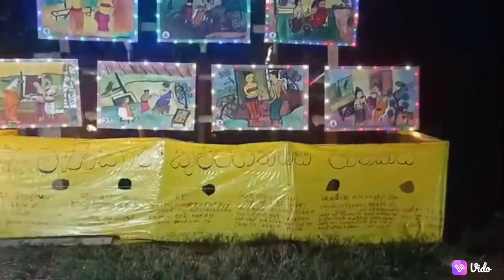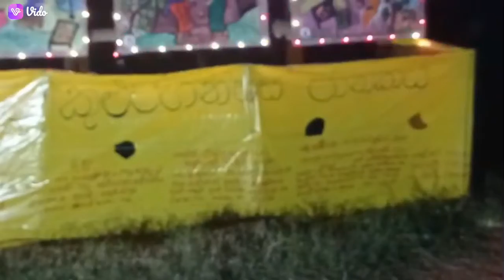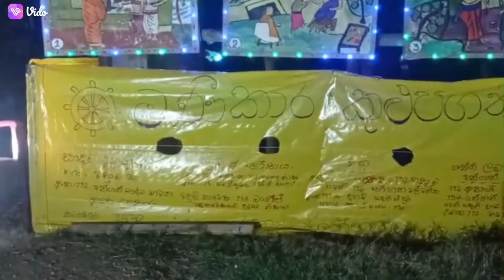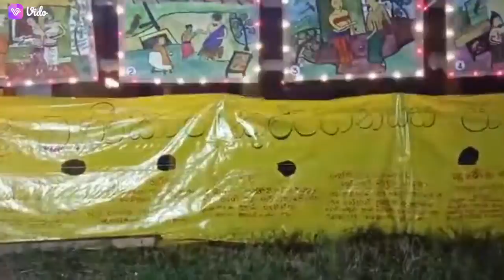hasthi lama samajaya dutuwewa 7 weniwarata ediripath kirima